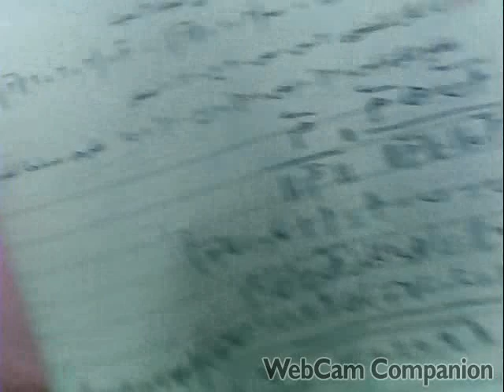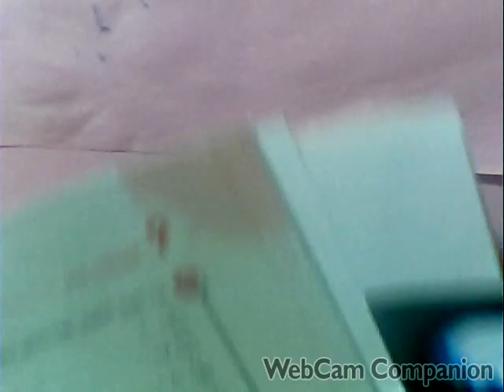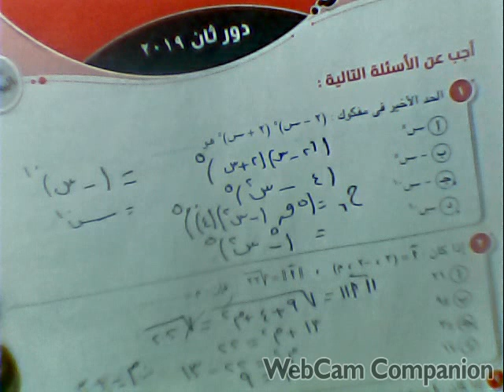حل امتحان جبر وهندسة فراغية الصف الثالث الثانوى دور ثانى 2019